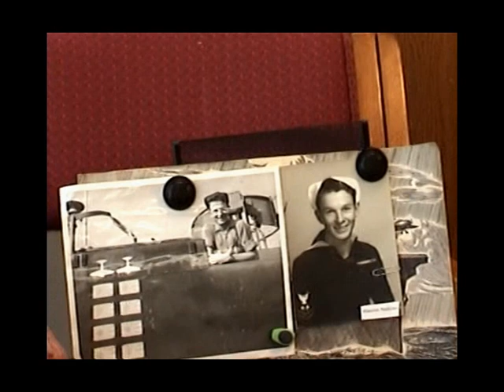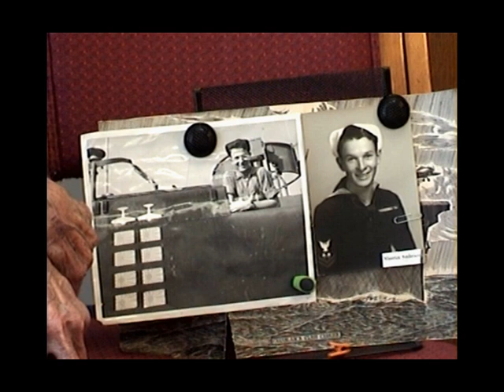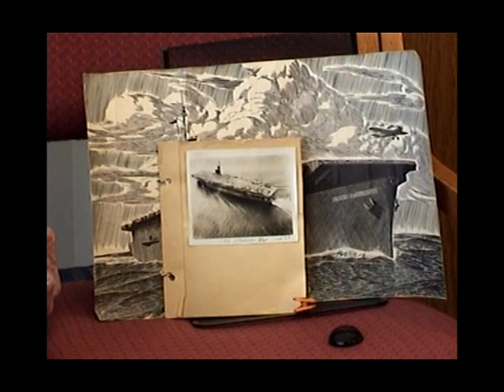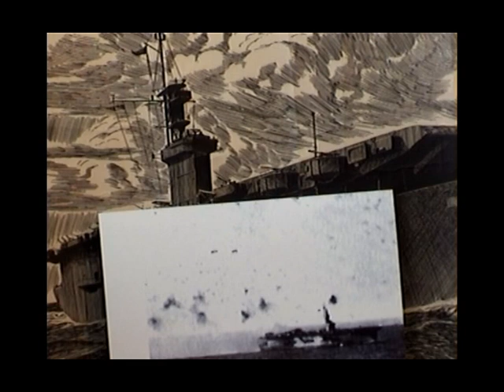MAURI ANDERSON - WWII - US NAVY - ESCORT CARRIER SIGNALMAN - CVE-87